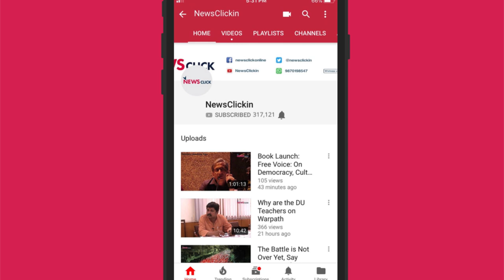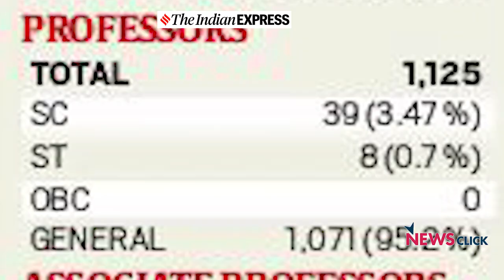रोस्टर के नाम पर सामाजिक न्याय से खिलवाड़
जहां ‘असर’ की रिपोर्ट शिक्षा के शुरुआती स्तर की बदहाली प्रस्तुत करती है, वहीं दिल्ली की सड़कों पर आए  दिन शिक्षकों का सरकार के खिलाफ विरोध भारत के कॉलेजों और विश्वविद्यालयों की जर्जर होती जा रही व्यवस्था की कहानी बयां करता है। अभी हाल ही में दिल्ली विश्वविद्यालय शिक्षक संघ ने केंद्र सरकार और मानव संसाधन विकास मंत्रालय के खिलाफ सड़क पर उतरकर विरोध प्रदर्शन किया। इनकी मांग है कि दिल्ली विश्वविद्यालय में कई सालों से काम कर रहे तकरीबन 4500 एडहॉक (तदर्थ) शिक्षकों को जल्द से जल्द स्थायी किया जाए और 5 मार्च 2018 को यूजीसी द्वारा जारी  200 पॉइंट विभागवार रोस्टर के सर्कुलर को खारिज किया जाए।